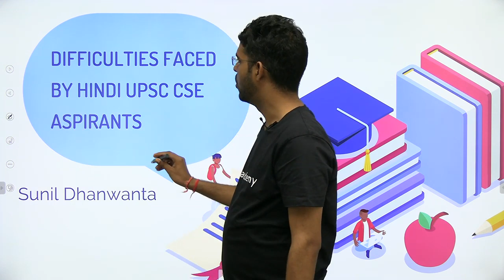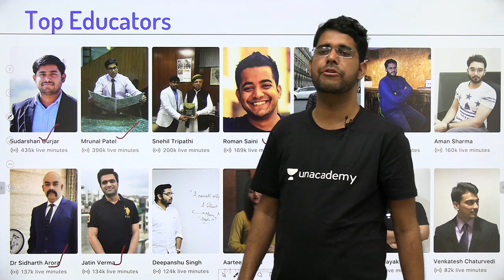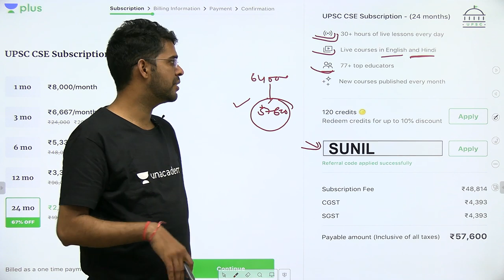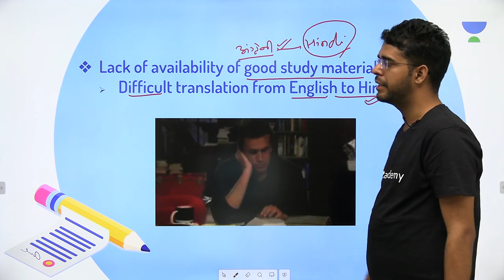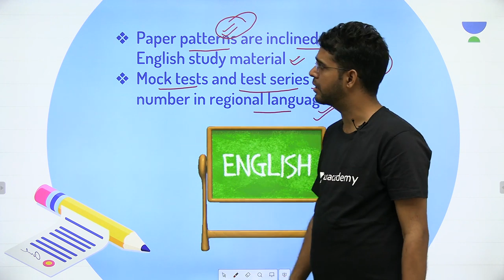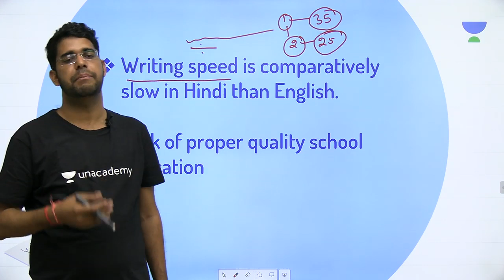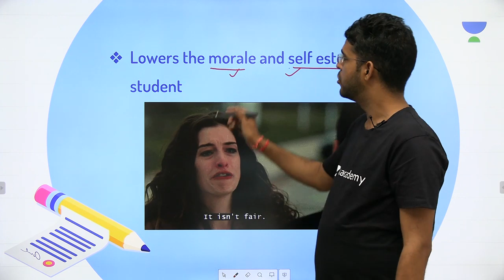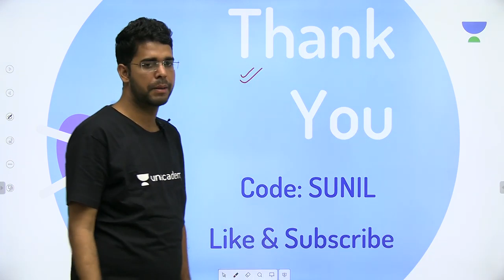Difficulties Faced by Hindi UPSC CSE Aspirants | Sunil Dhanwanta | AIR -12 UPSC Hindi Medium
Sunil Dhanwanta and more toppers are teaching live on Unacademy Plus.

In this session, Sunil Dhanwanta will be discussing about Difficulties Faced by Hindi UPSC CSE Aspirants. He shares his various preparation strategies along with examples that will help you to crack the exam. Get to know how Sunil Dhanwanta managed his time, body and mind to become UPSC CSE Topper.

Unacademy Plus Subscription Benefits:
1. Learn from your favourite teacher
2. Dedicated DOUBT sessions
3. One Subscription, Unlimited Access
4. Real time interaction with Teachers
5. You can ask doubts in live class
6. Limited students
7. Download the videos & watch offline